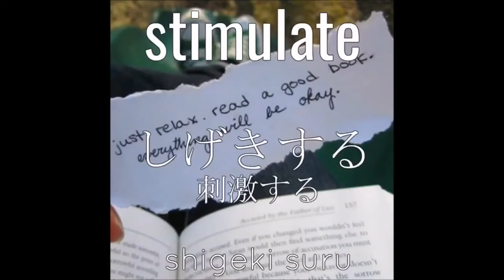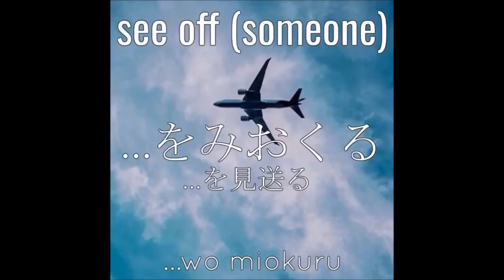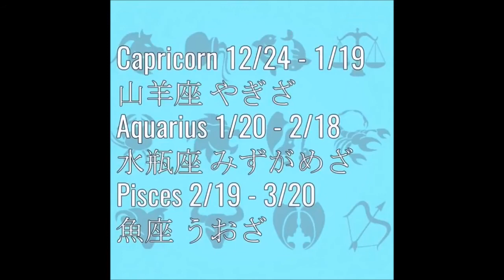Useful Japanese words & phrases😆 Part 7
Let's review Japanese words and phrases we have learned from my Instagram📱 @nihongo_japanese